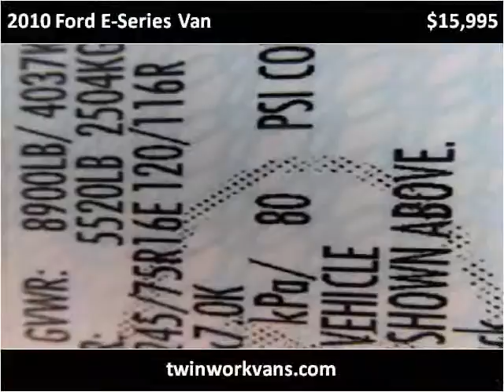2010 Ford E-Series Van Used Cars Spencerport NY